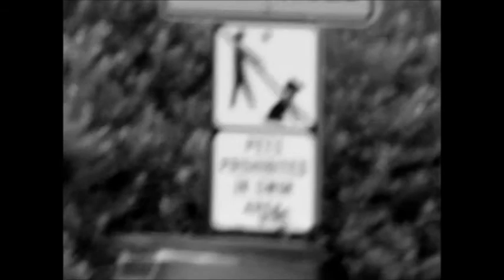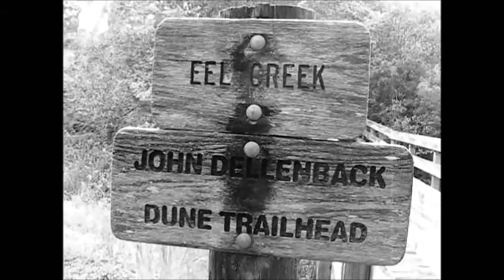Best and Last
The Colors are Beautiful, yet the Perspective is in the lost Art of B & W. This is my Best Video yet in B&W, it's also my last. I'm Switching to a Sony 4K Action Cam for future uploads. As a Skilled photographer on Instagram, I'm sure you will be surprised at the scope of work to follow. Blessings from Oregon!   ... Mike & Kody.